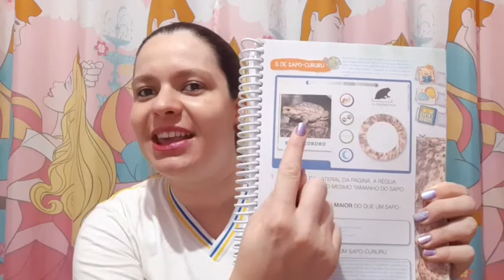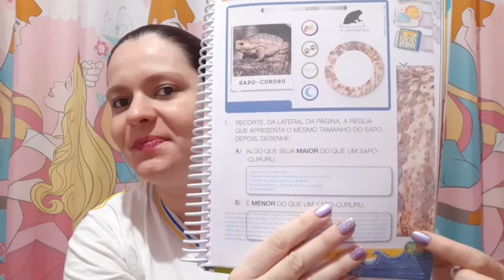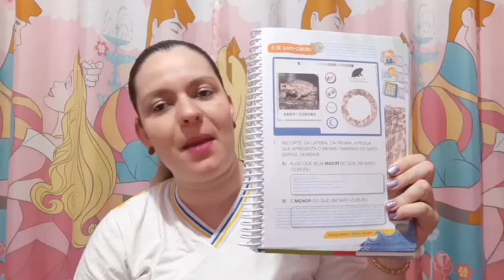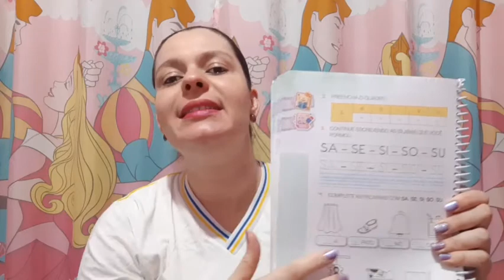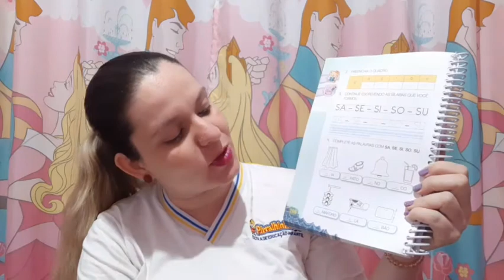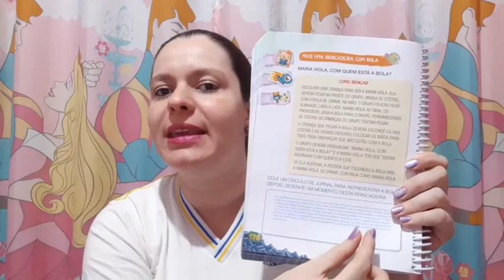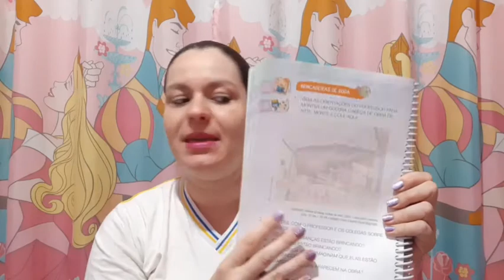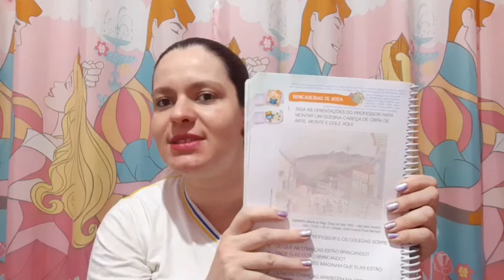82a. aula Prô Gisele Jardim II - 17/09